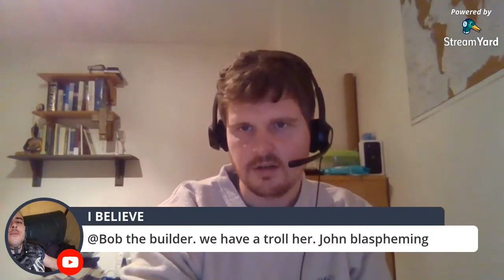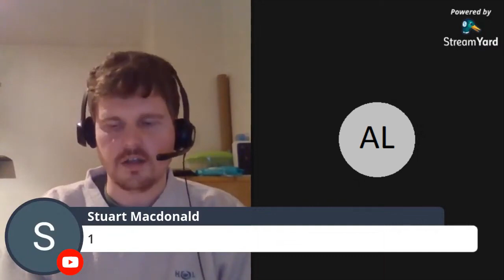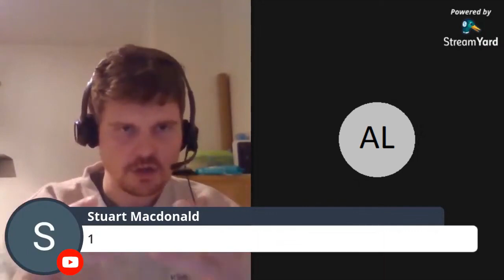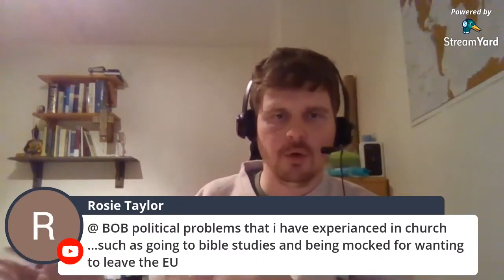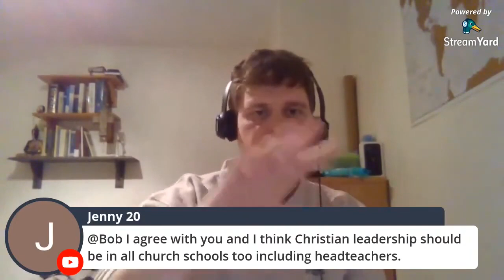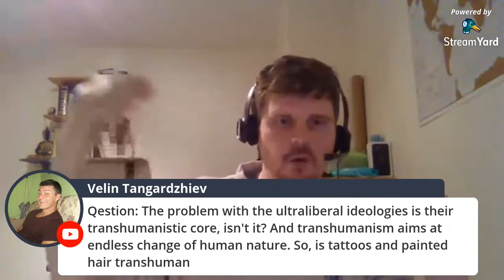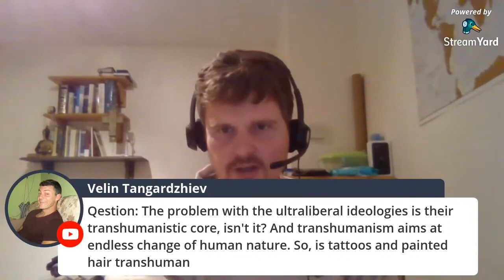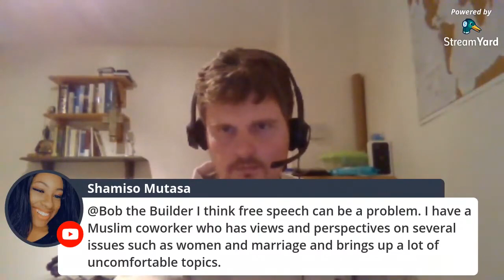Lent Reflections and Radical Questions 2 (revised for a brothers identity)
or